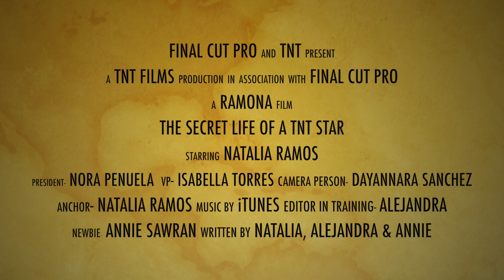TNT Video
Visit RoseWeek.GiveSmart.com to vote for your favorite videos! Proceeds from all votes go directly to the club, teams, or departments fundraising efforts!